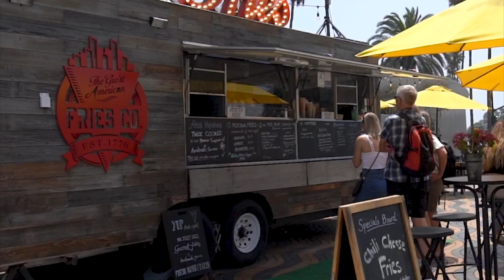The Great American Fries Co - Caroline Artiss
I thought I'd make a video to let you all know where I've been the last couple of years. I had to take a break from Youtube videos to set up a food business to help me get my daughter through college. Sadly our small food business had to close due to Covid19 which was heartbreaking as we had all worked so hard and was about to have a break through. Sending much love to all small food businesses out there struggling with what to do next.